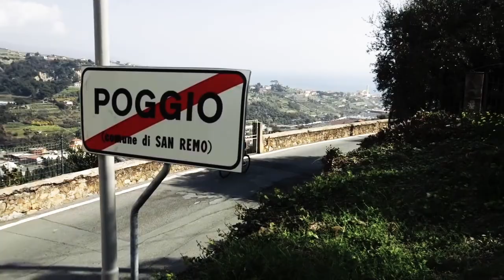Michael Matthews II Bling Bling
This is a motivation video about the Australian puncher Michael Matthews. Enjoy